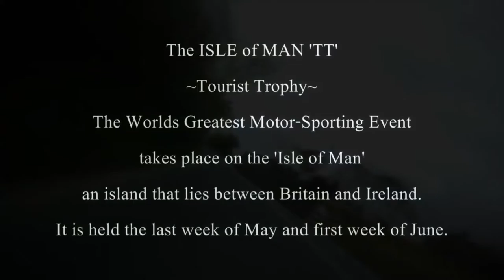THE GREATEST ✔️ Show On Earth ⚡️ ✅ 322.km-h-200.MPH Street Race . ISLE of MAN